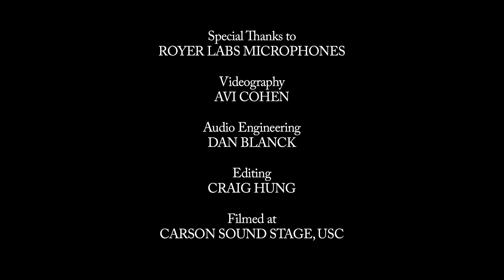Adam del Monte plays Cordoba by Isaac Albeniz.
Adam del Monte Performance Series. Cordoba by Isaac Albenis from "Chants de Espange".
Special thanks to Royer Labs Microphones.
Guitar built by Francisco Manuel Diaz, Granada.